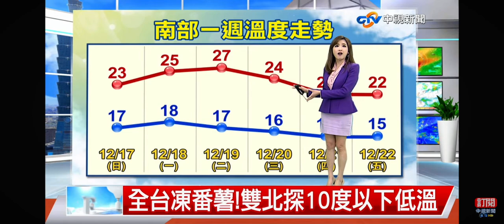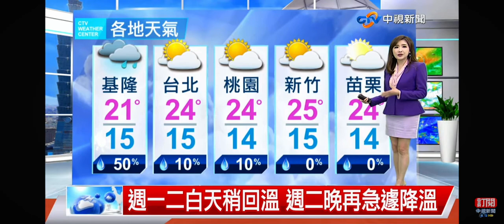2023-12-17中視新聞全球報導-氣象時間